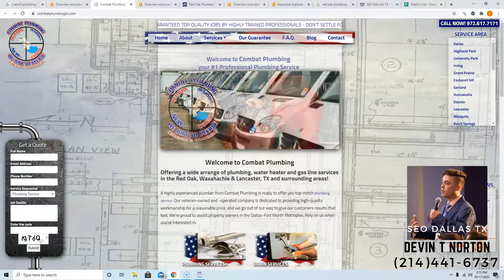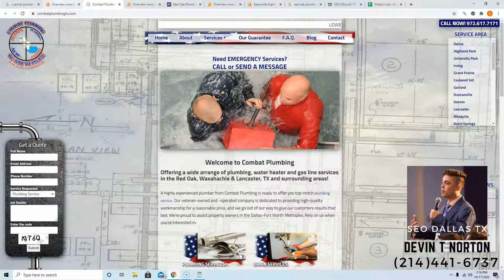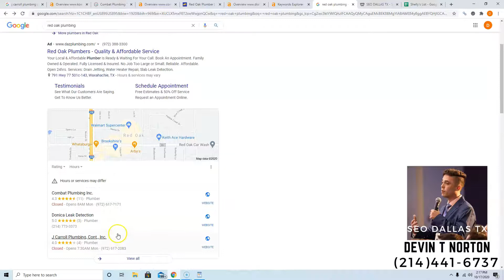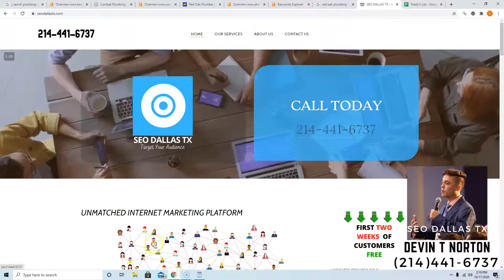J Carroll Plumbing Contractors | Red Oak Plumbing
Hey Jerry! In this video, Devin from SEO Dallas TX goes over three easy ways you can beat Combat Plumbing and other competition online and take back the customers currently being taken from you. This video also shows how easy it is to rank for high search volume keywords such as red oak plumbers! These simple changes to your online presence will easily catapult you to the number #1 spot in Google search engines, allowing you to collect a massive amount of traffic, leading to a massive amount of money in your pocket! These are all easy to implement instructions that you can use immediately to dominate the market and get yourself closer to an early retirement.

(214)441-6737